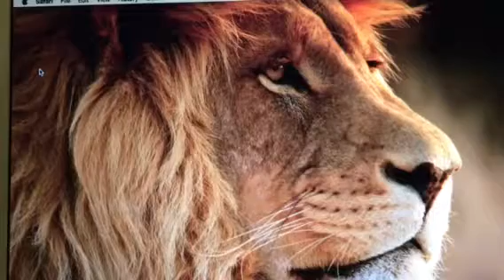If I should die before “they” wake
Hebrews 11:13
Have faith that our prayers are still ringing in The Fathers ears even after we have gone to be with Him.